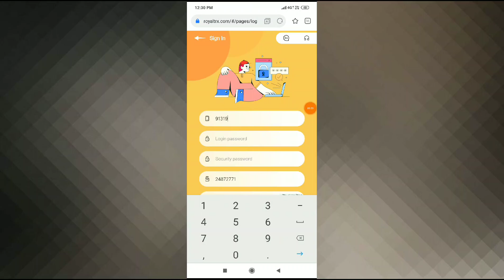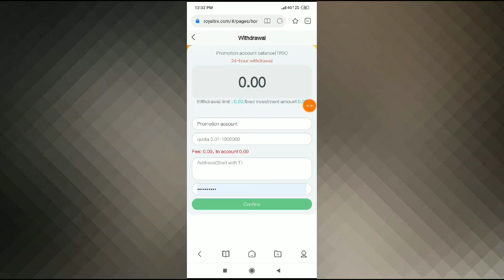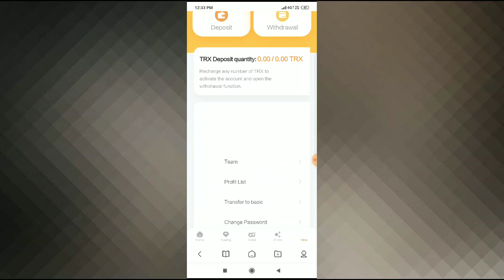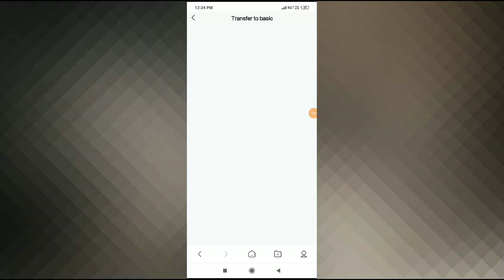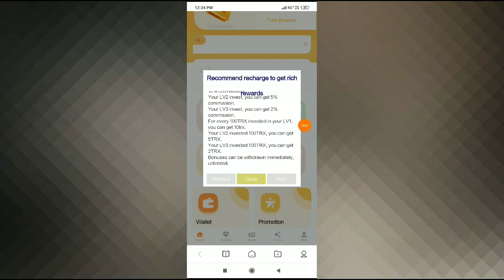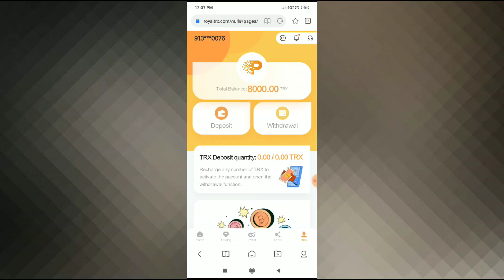New Trx Mining Site Today | Earn Free Trx | Best Tron Mining Website 2022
thanks